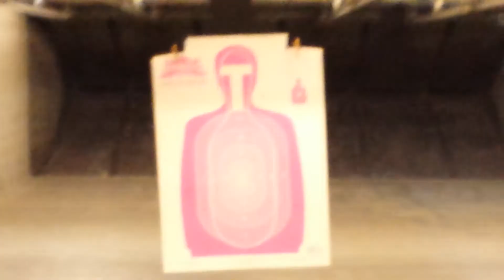Kayla's Gun Lesson